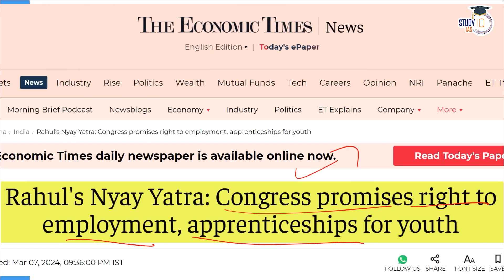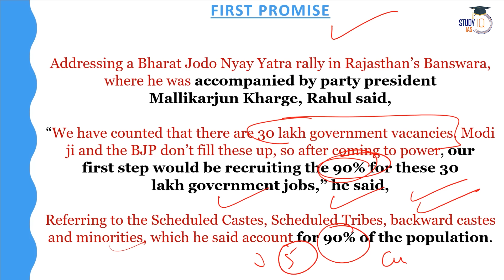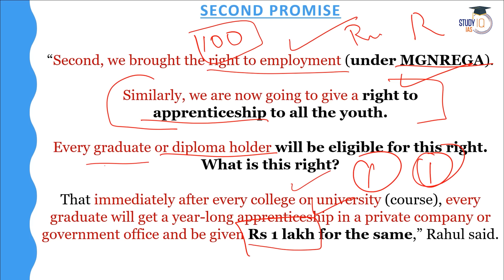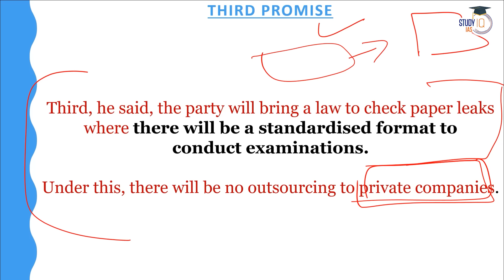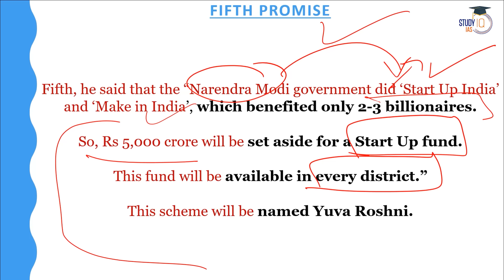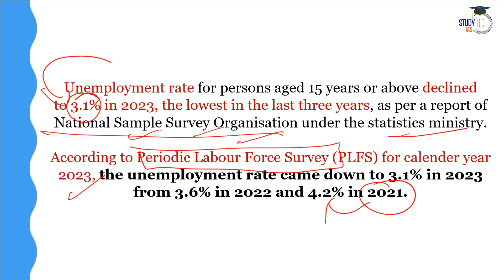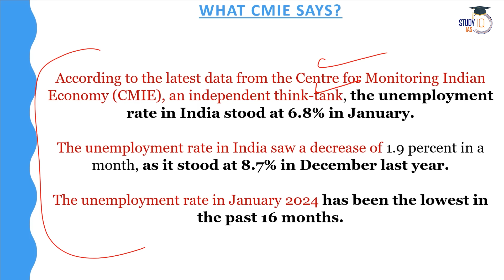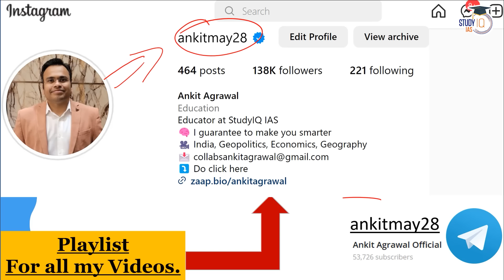Congress Promises "Right To Employment" To Youth In Poll Manifesto | How does it Impact? | UPSC GS2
In this video, analyze the Congress party's pledge to include "Right to Employment" in its election manifesto and its potential implications. Explore the political, economic, and social ramifications of this promise, especially for youth, relevant to UPSC General Studies Paper 2. Gain insights into the broader discourse on employment rights and policy-making in India. Stay informed on key electoral promises and their significance in governance and policymaking.

एडमिशन की अंतिम तिथि 9 मार्च 2024 | बैच का समय शाम 6:00 बजे